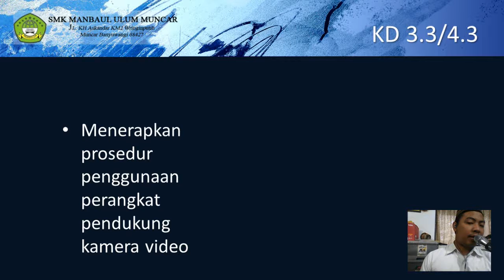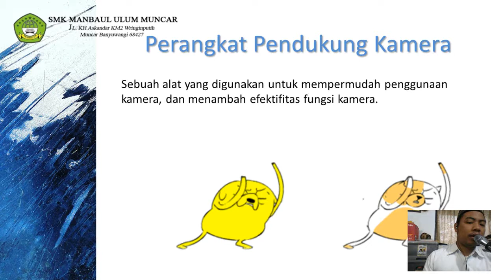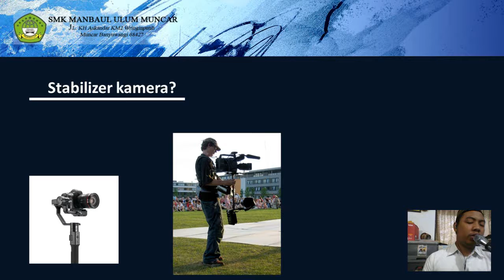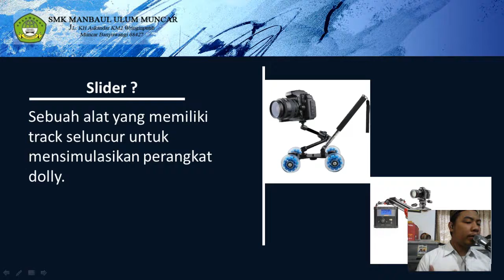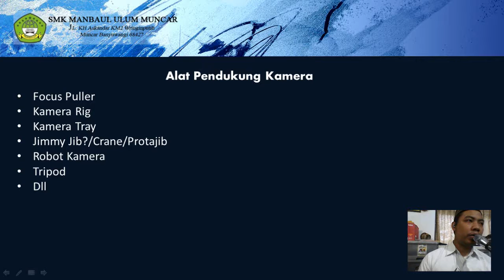TATA KAMERA, PENCAHAYAAN DAN TATA SUARA 11 PSPT PERTEMUAN 3